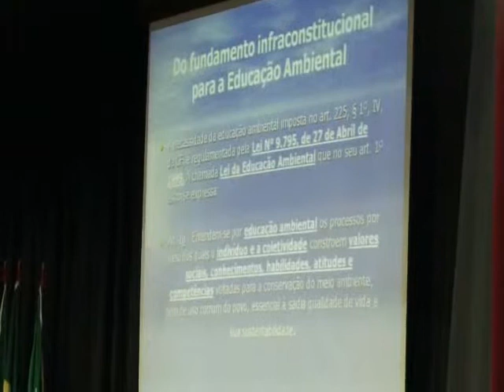4 -Ciclo de Estudos Jurídicos - O Direito no lugar comum - Educação ambiental para a cidadania.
Wellington Pacheco Barros abrilhantou a noite dos estudantes de Direito da Universidade Feevale falando sobre a educação ambiental como Direito e dever de todos. Agradecemos a Feevale, aos estudantes e a todos os professores que contribuiram para a realização da 1ª edição do Ciclo de Estudos Jurídicos em Universidades. Vamos fomentar um novo olhar pelo Direito e esse trabalho começa por nós.